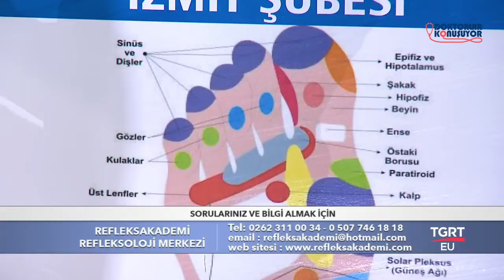DOKTORLAR KONUŞUYOR - TÜRKİYE HASTANESİ Bilal Yalçıner - 26.05.2016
Nilüfer TIBIKOĞLU 'nun sunduğu DOKTORLAR KONUŞUYOR'un  konuğu Rek. terapi uzmanı & klinik refleksolog BİLAL YALÇINER merak edilenleri cevaplıyor.
Program konusu : GÜNÜMÜZ HASTALIKLARINDA REFLEKSOLOJİ TERAPİ TGRT EU

FREKANS BİLGİLERİ
Frekans : 12228 MHz
Symbol Rate : 8400
Polarizasyon : Dikey (Vertical)